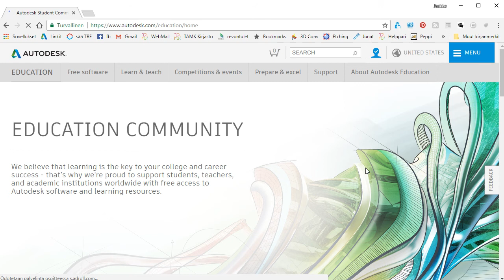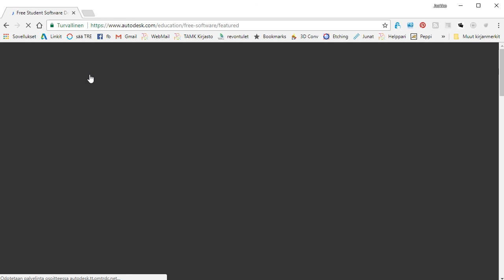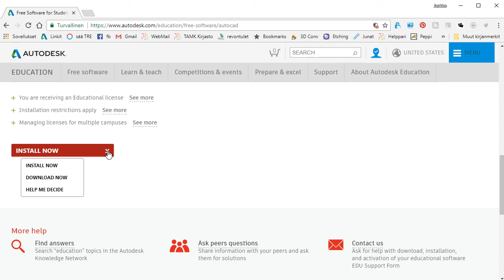AutoDesk käyttäjätili ja ohjelman lataus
AutoDesk käyttäjätili ja ohjelman lataus, AutoCAD,
Revit, 3DS MAX, Fusion 360 jne, jne...